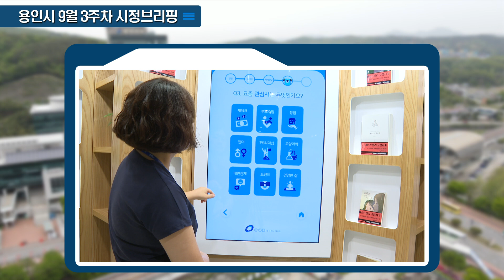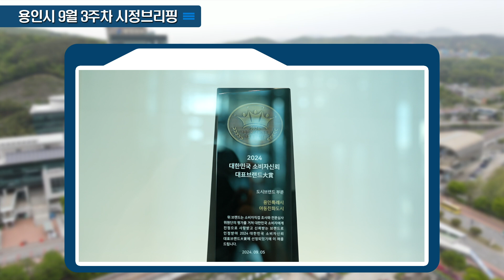[주간뉴스브리핑] 9월 3주차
1. 용인특례시 2024 용인시민 페스타 28·29일 미르스타디움에서 개최
‘2024 용인시민 페스타’가 28일과 29일 용인미르스타디움에서 개최됩니다. 축제는 ‘제29회 용인시민의 날 기념행사’, ‘제24회 용인사이버과학축제’, ‘2024 용인먹거리페스타’, ‘제4회 용인 청년 페스티벌’ 등 다채로운 볼거리가 마련됩니다. 이상일 시장은 “시의 발전상을 기념하고, 시민들이 즐겁게 즐길 수 있도록 2024 용인시민 페스타를 내실있게 진행하겠다”고 말했습니다.

2. 용인특례시 ‘KBS전국노래자랑’ 공개녹화
21일 처인구 용인실내체육관에서 KBS 전국노래자랑-용인특례시 편 공개녹화가 진행됐습니다.
본선에는 1,2차 예심을 통과한 참가팀들이 무대에 올랐으며, 예심과 본선 녹화장에는 많은 시민들이 참여했습니다. KBS전국노래자랑-용인특례시 편은 11월 3일 낮 12시 10분 KBS 1TV에서 방영됩니다.

3. ‘도시 속, 지식의 숲 동천도서관’ 개관
12일 ‘도시 속 지식의 숲 동천도서관’ 개관식이 열렸습니다. 동천도서관은 용인특례시의 20번째 공공도서관으로 지하 2층~지상 2층 두 개 건물에 어린이 자료실, 책 마당, 야외 테라스 등을 갖추고 있습니다. 또한 약 3만 천여 권의 장서가 마련돼 있으며, 지하 1층 미디어 갤러리에는 5천여 점의 예술작품도 만날 수 있습니다.

4. 용인반도체 클러스터 생산라인 적기 가동 위한 인허가 절차 개선
용인특례시는 용인반도체 클러스터 일반산업단지 생산라인이 당초 계획인 2027년 상반기에 정상 가동될 수 있도록 인허가 처리 과정을 개선합니다. 이에 따라 인허가 소요 기간을 약 1~3개월 가량 앞당길 수 있을 것으로 예상합니다. 시 관계자는 “용인반도체 클러스터 일반산업단지가 목표 시기에 맞춰 조성될 수 있도록 적극적으로 행정지원 방안을 마련하겠다”고 밝혔습니다.

5. 용인특례시, ‘2024 대한민국 소비자 신뢰 대표브랜드 대상’ 수상
용인특례시는 5일 2024년 대한민국 소비자 신뢰 대표브랜드 대상에서 ‘아동 친화도시’ 부문 대상을 받았습니다. 시는 아동참여위원회 운영, 노후 학교시설 개선 등 아동이 행복하고 건강하게 성장할 수 있도록, 분야별로 체계적인 정책을 시행해 높은 평가를 받았습니다. 이상일 시장은 “앞으로도 아이 키우기 좋은 도시를 만드는 노력을 아끼지 않겠다”고 말했습니다.